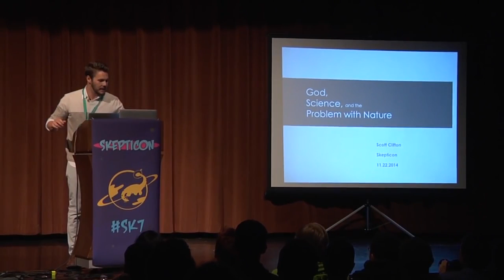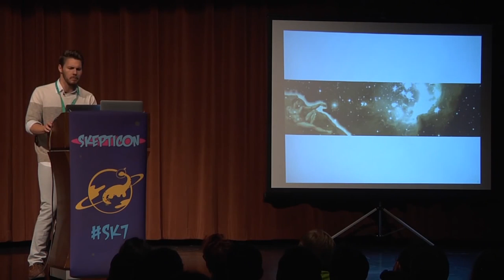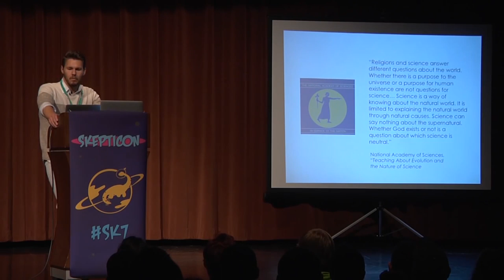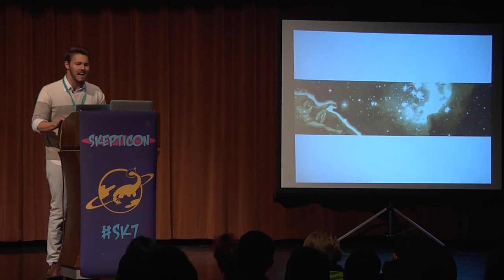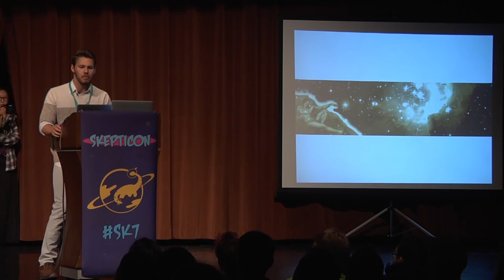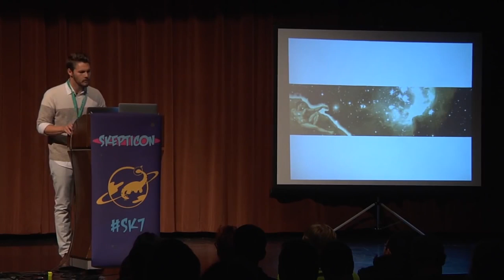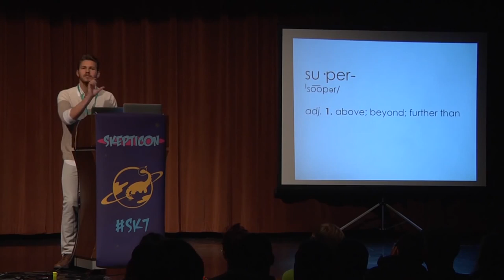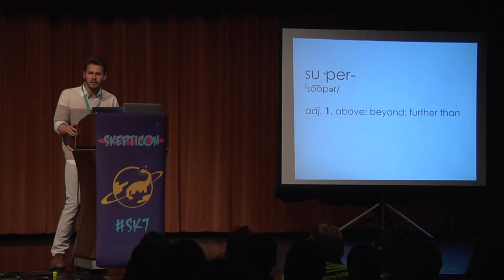God, Science and the Problem with Nature Scott Clifton Theoretical Bullshit Skepticon 7